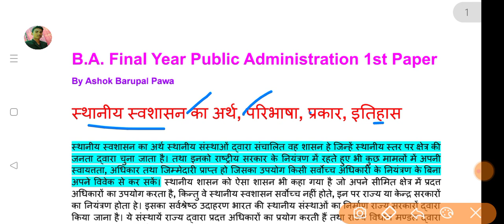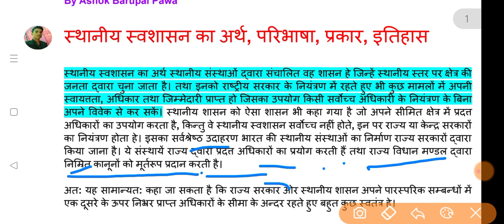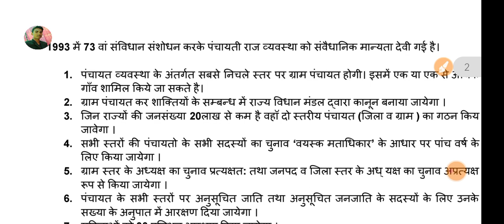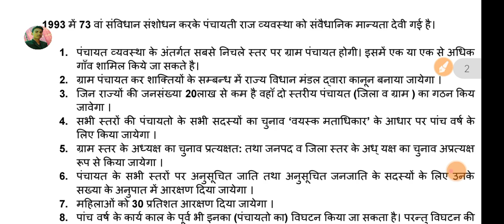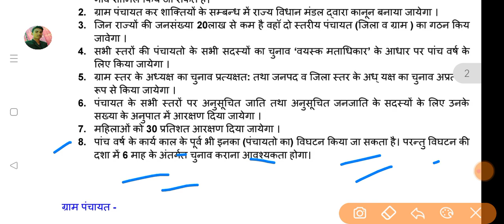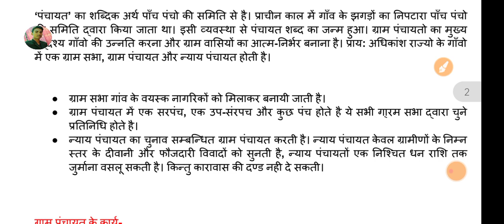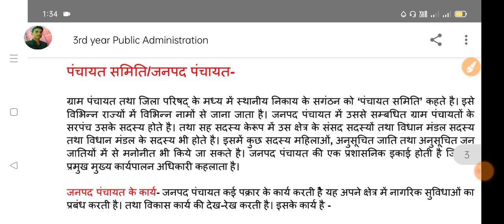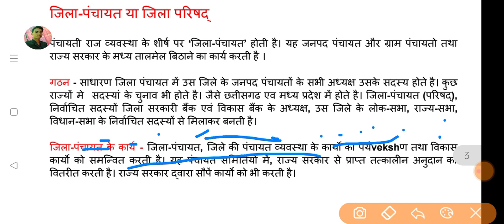B.A. Final Year Public Administration Class 1 | स्थानीय स्वशासन । B.A 3rd Year Lok Prashasan | 2022